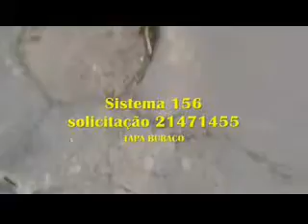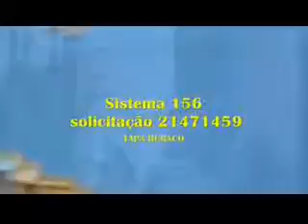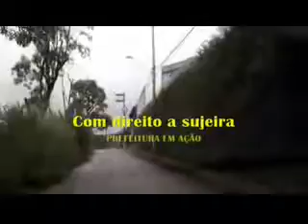VPR CM 19 17020729 R Particular Timão Descaso e abandono Janaina Lima